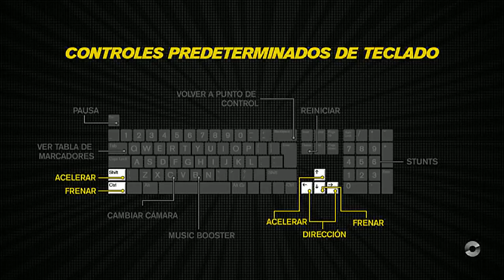TRACKMANIA TURBO en PC #1